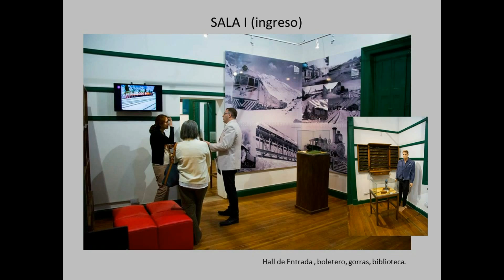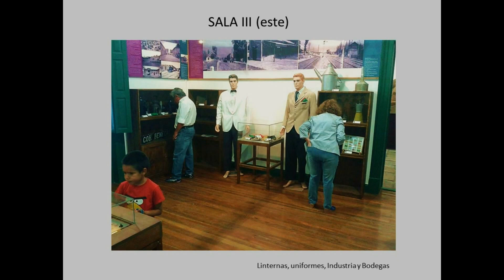Museo Ferroviario T. Benegas de Godoy Cruz - Paseo Virtual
El Museo Ferroviario de Godoy Cruz, un homenaje a la historia del tren desde su llegada al mundo hasta nuestro departamento, funciona de lunes a sábados, de 10 a 12 y de 19 a 21 horas, en el Parque Estación Benegas.